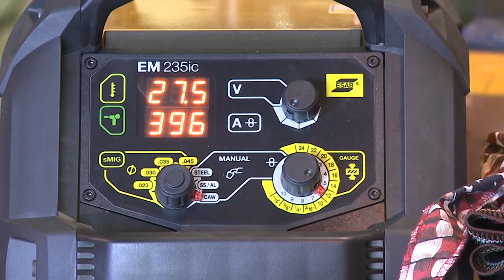🔥 Welding with Ceramic Back Tape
Ceramic backing tape is very common in industries like shipbuilding. In today's episode we are going to show how ceramic backing tape can be used in place of a backing plate.